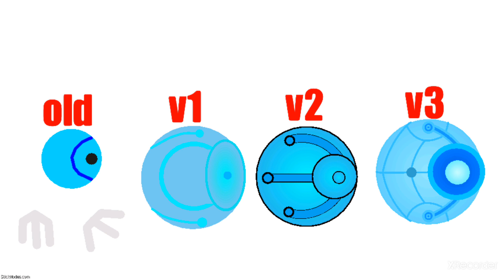which is omega the core is better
stk by me